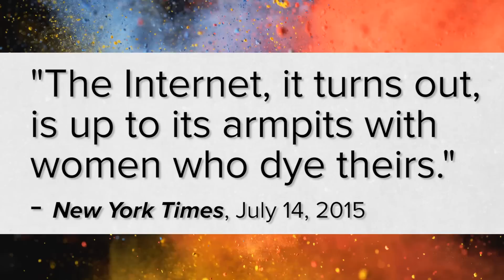Women Dye Their Armpit Hair For The First Time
"I'm really over shaving."

MUSIC
Carmen Overture
Anitras Dance

Lucy Morgenstern